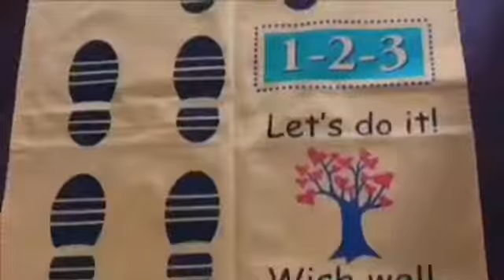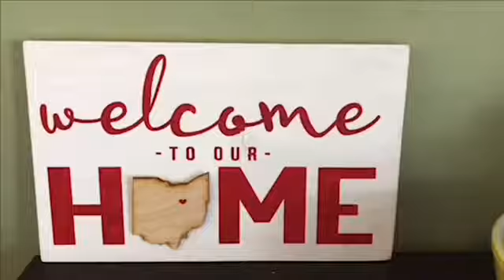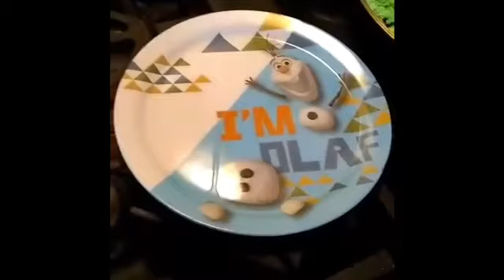Making Green Eggs and Ham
Ms. Kim shows off some culinary skills while reading a book to our friends.